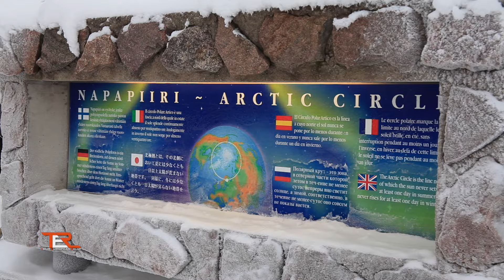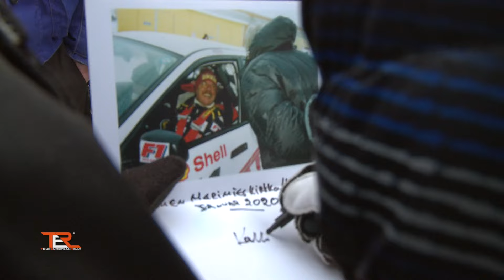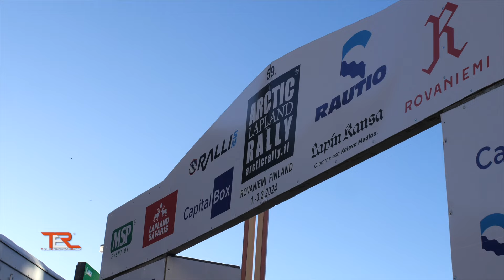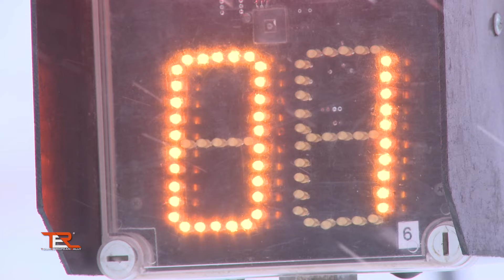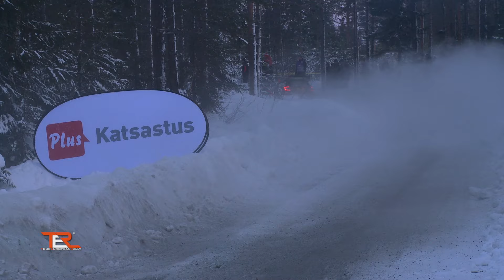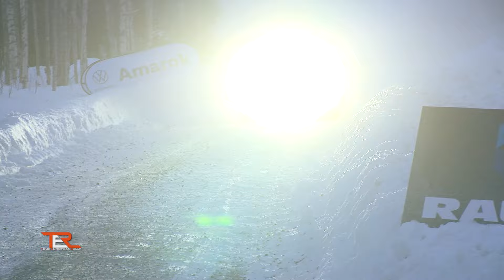2024 Arctic Lapland Rally TV Report - TER Promo Event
2024 Arctic Lapland Rally TV Report - TER Promo Event